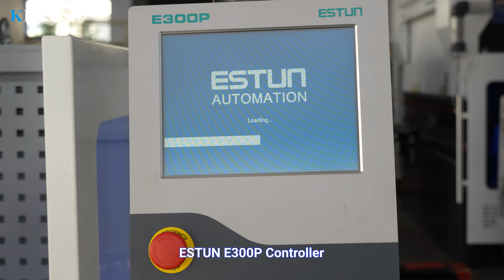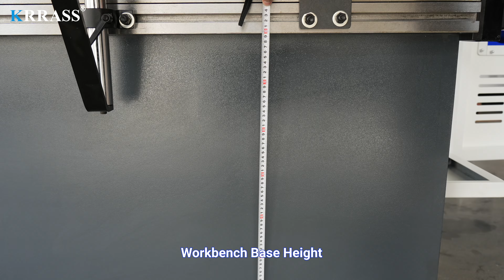NC Press Brake WC67K-160T3200 with E300P,China Press Brake, ESTUN E310P Sheet Metal Press Brake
With its easy-to-use control unit (touchscreen E300P controller), rigid body frame, perfect design, high efficiency, multiple solutions for tool use, top CE safety standards, and a suitable price range, the economical nc press brake servo 2 Axis with E300P controller is the world leader in its category. The nc press brake 2 Axis with E300P controller is well-equipped; simultaneously, the nc press brake 2 Axis with E300P controller can pair it with a flexible, energy-efficient solution.

Controller: Estun E300P
Electrics: Schneider Electric - France
Main Motor: Siemens Motor - Germany
Servo Motor: ESTUN
Foot Switch: KACON - South Korea
Hydraulic System: Bosch Rexroth - Germany
Oil Pump: Sunny - USA
Sealing Ring: PARKER - America
High Efficiency Motor - Class IE3
Tube Connector: EMB - Germany
Backgauge: SHAC - Taiwan
Y-axis travel switch: Schneider

Manufacturers：KRRASS(Nanjing)Manufacturer
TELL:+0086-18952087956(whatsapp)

00:12 Overall Appearance
00:50 Electronic Control System
02:06 Precision Control Structure
03:05 Other Structures
04:03 Rack Frame Material